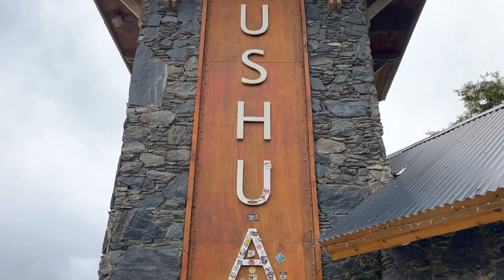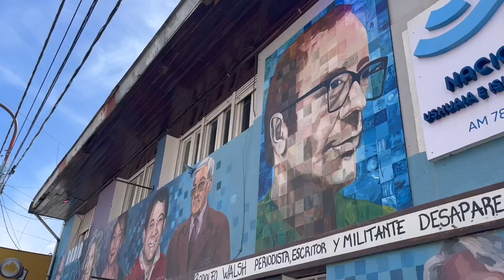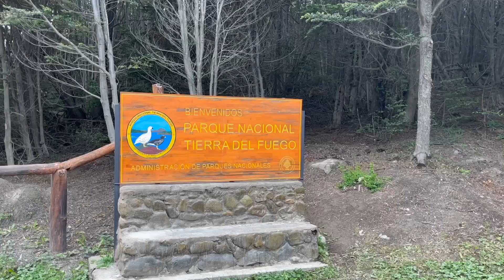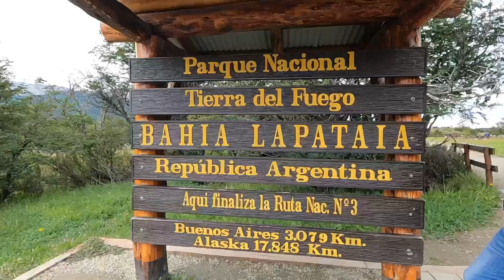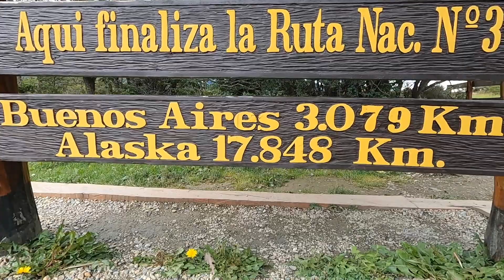Vanlife am Ende der Welt (USHUAIA Teil 1) | Vlog 20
Wir freuen uns sehr über jeden Like, jedes Abo und jeden Kommentar! Aktiviert die Glocke, um kein neues Video zu verpassen! 💙

Endlich angekommen in Ushuaia brauchen wir erst einmal eine Verschnaufpause. Das trifft sich gut, denn Weihnachten steht vor der Tür und wir wollen das so richtig genießen! Ein Glück, dass so viele andere Overlander über Weihnachten und Silvester in der südlichsten Stadt der Welt verbringen wollen. Wir treffen Argentinier, Brasilianer, Uruguayer, Franzosen, Schweizer und unsere deutschen Freunde Timo und Alina von @Sprintour. All diese Begegnungen machen Weihnachten für uns ganz besonders und unvergesslich.

Auch in das neue Jahr 2023 feiern wir dann mit unseren neu gewonnenen Freunden aus der Schweiz. Mit Celine und Dario haben wir nun ein ehemaliges Feuerwehrauto in unserer Overlander-Gang, mit Géraldine und Michele einen VW Syncro und mit Livia und Juval einen orangenen Defender. Wir haben sie alle sehr, sehr lieb gewonnen und in unserer Herz geschlossen.

Wir zeigen euch in diesem Video ein bisschen von der Stadt, aber vor allem nehmen wir euch mit in die Natur. Und da muss man einfach sagen, ist es auf Feuerland einfach etwas ganz besonderes. Es ist einfach so schön, dass man es nicht in Worte fassen kann! Also schaut rein und habt viel Spaß mit diesem ersten Teil unseres Vlogs aus Ushuaia! Wir freuen uns, dass ihr eingeschaltet habt! 🙏🏻

Damit verpasst Du keine Videos mehr und unterstützt uns gleichzeitig sehr 🫶!

Liebste Grüße von Merle, Max und Käpt'n Knut 🙋🏼‍♀️🙋🏼‍♂️🚎